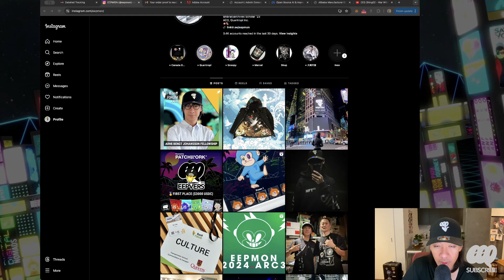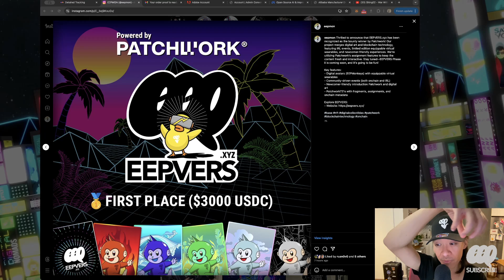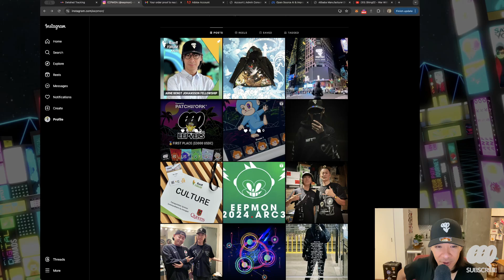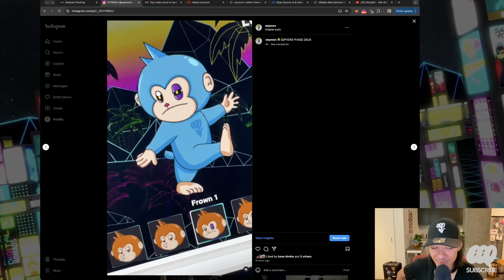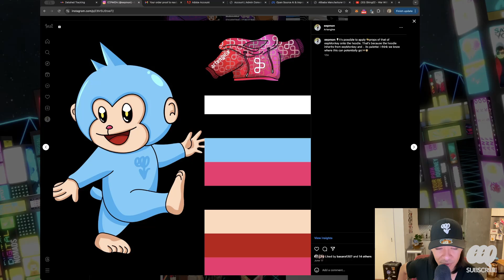Eps119: We're Just Getting Started & I'm so Full!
I'm here to share my POV, and I hope you're ready for it.

Welcome to EEPMON's channel, a place for insightful, candid discussions on all things related to creativity, digital arts, entrepreneurship, and my own life perspective. Grab a tea/coffee/water and listen in!